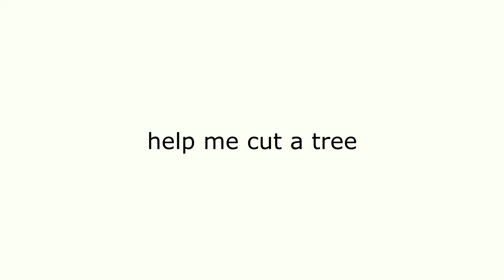help me cut a tree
the sticks need to drop a tree so one watches some videos and goes out and gets help from his buddies